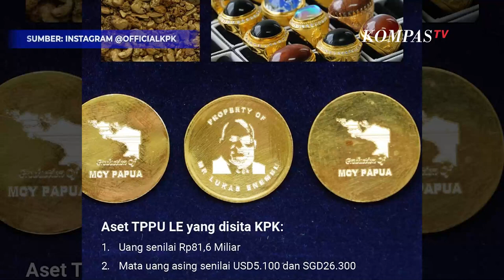Tanggapan Mahfud MD Terkait Koin Emas Lukas Enembe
JAKARTA, KOMPASTV - Menkopolhukam Mahfud MD merespons aset Lukas Enembe yang telah disita KPK salah satunya koine mas dengan wajah Gubernur Papua nonaktif itu.

"Maka saya bilang tangkap saja dulu. Nanti kalau sudah ditangkap kan berkembang. Waktu ditangkap kan betul jadi lebih dari 100 (miliar). Belum lagi gedung, kapal, rumah dan sebagainya sudah diidentifikasi oleh KPK," kata Mahfud, Malang, Jumat (7/7/2023) malam.

Baca Juga KPK Beberkan Cara Lukas Enembe Ubah Pengeluaran Rp1 Miliar Buat Makan Minum di

Mahfud juga ingatkan agar tidak ada pihak yang menghalangi tindakan penyidikan.

"Nanti akan dirampas semua, dan saya juga minta agar siapa pun tidak boleh menghalang-halangi penyidikan, baik pejabat pemerintah, TNI Polri, penegak hukum, pengacara. Karena menghalang-halangi penyidikan itu hukumannya berat," kata Mahfud.

Mahfud juga menanggapi pengakuan Lukas Enembe di persidangan yang mengaku tidak korupsi. (*)

Kompas TV
Independen | Terpercaya